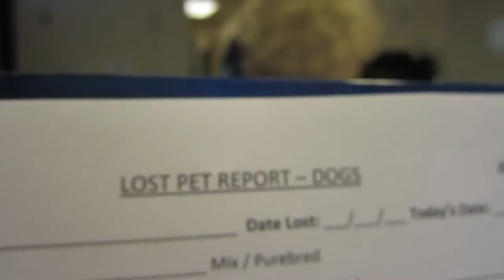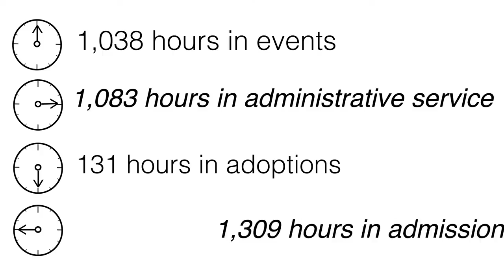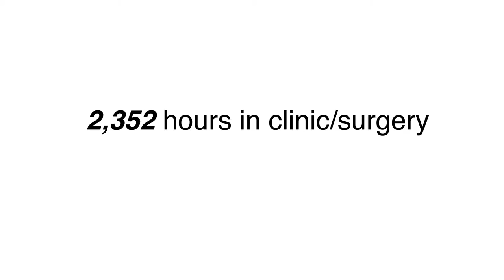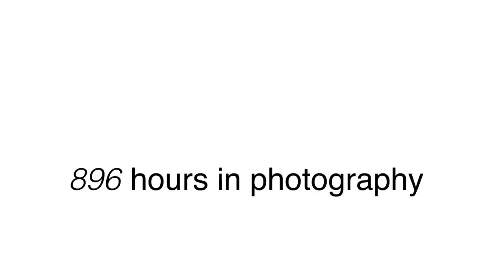Humane Society Volunteer Program 2014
This is at the Humane Society for Southwest Washington. It shows the hours in each of the areas for 2014, as well as the volunteers in their work.
Photography by: Jim Waigand
Interviewees: Liz Gayhart, Larry Juday, Sharon Branning, Joyce Garrett, Penny Ruthruff, Michelle Rogers